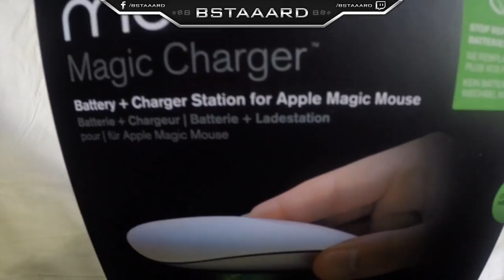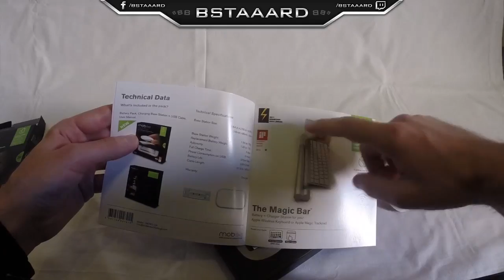Unboxing | Mobee - The Magic Charger